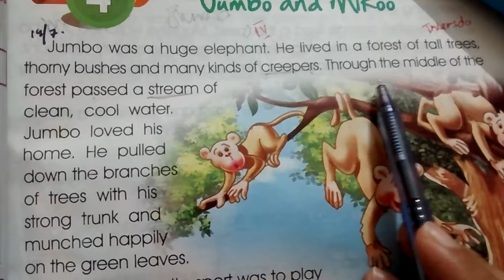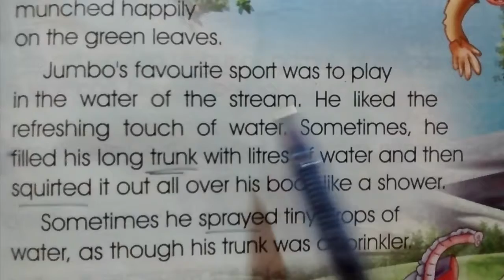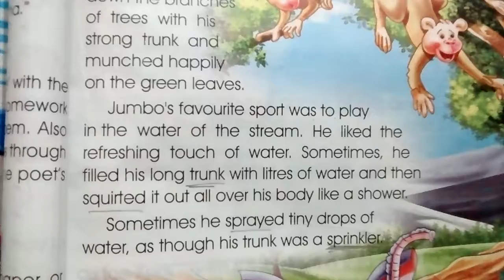Class IV, English, 14 July Tuesday